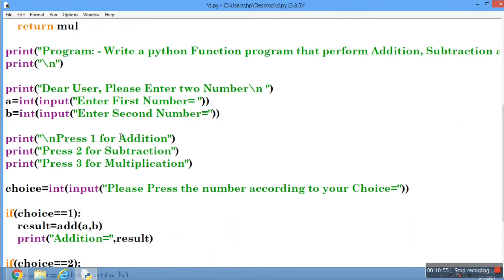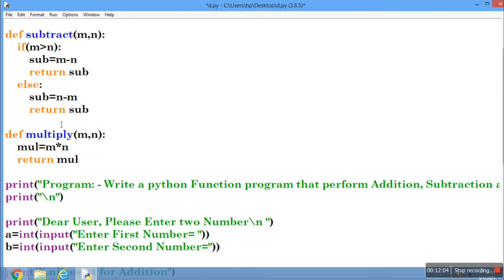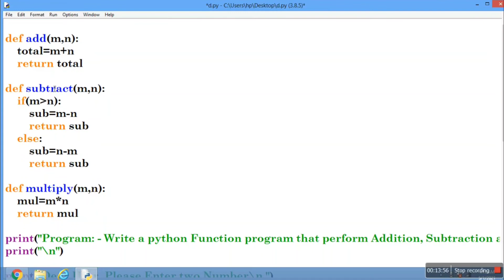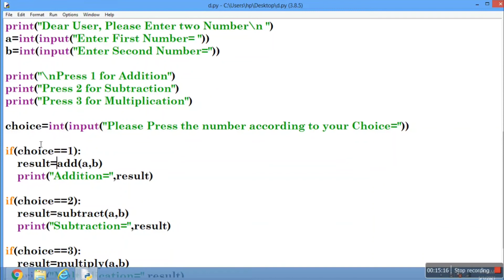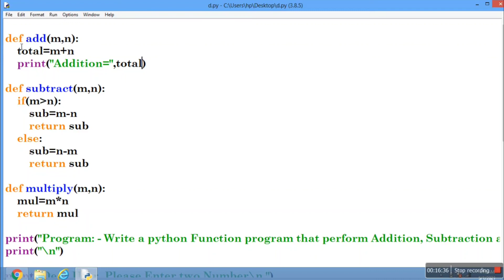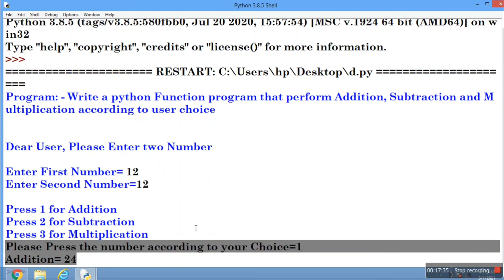Python Program using function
Using function program, Input 2 number and perform calculation according to the user.
If user Press 1, then Perform Addition
If user Press 2, then Perform Subtraction
If user Press 3, then Perform Multiplication
Agar aap logo ne abhi tak Python Function Tutorial video nhi dekhi hai to fatafat hmari bo video dekho... Us video dekhne k baad apko pura function bahut aasaani se samajh me aa jayega.
Link for python Function Tutorial...